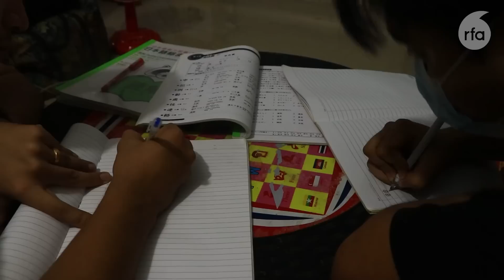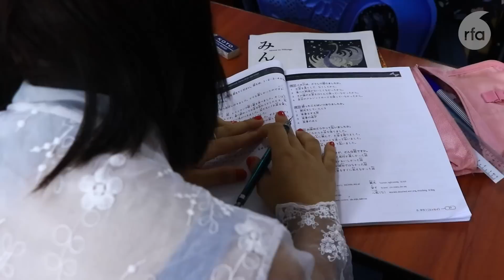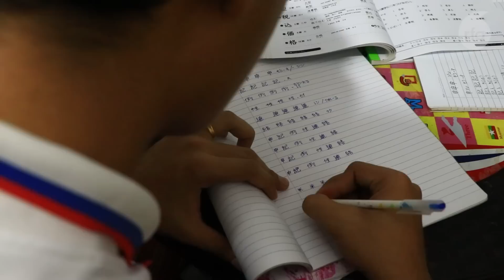အထွေထွေအကျပ်အတည်းကြောင့် လူငယ်တွေ ပြည်ပထွက် အလုပ်လုပ်ဖို့ အပြင်းအထန် ကြိုးစားနေ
■ မူလကတည်းက စီးပွားရေးဖွံ့ဖြိုးမှု အားနည်းတဲ့ မြန်မာနိုင်ငံမှာ အာဏာသိမ်းကာလ တစ်နှစ်ကျော်လာချိန်မှာတော့ အထွေထွေ အကျပ်အတည်းတွေကနေ ရုန်းထွက်လိုတဲ့ လူငယ်တွေဟာ ပြည်ပထွက်ပြီး အလုပ်လုပ်နိုင်ဖို့ အပြင်းအထန် ကြိုးစားလာကြပါတယ်။ အဲဒီအထဲမှာမှ နည်းပညာဖွံ့ဖြိုးပြီး လုပ်ခများများရနိုင်မယ့် ဂျပန်နိုင်ငံကို သွားချင်သူတွေ ပိုများလာတယ်လို့ လူငယ်တွေက ပြောပါတယ်။

ဒီအကြောင်းကို ကိုကျော်ဇင်သန်း က တင်ဆက်ပေးထားပါတယ်။
- Unicode

အေထြေထြအက်ပ္အတည္းေၾကာင့္ လူငယ္ေတြ ျပည္ပထြက္ အလုပ္လုပ္ဖို႔ အျပင္းအထန္ ႀကိဳးစားေန
■ မူလကတည္းက စီးပြားေရးဖြံ႕ၿဖိဳးမႈ အားနည္းတဲ့ ျမန္မာႏိုင္ငံမွာ အာဏာသိမ္းကာလ တစ္ႏွစ္ေက်ာ္လာခ်ိန္မွာေတာ့ အေထြေထြ အက်ပ္အတည္းေတြကေန ႐ုန္းထြက္လိုတဲ့ လူငယ္ေတြဟာ ျပည္ပထြက္ၿပီး အလုပ္လုပ္ႏိုင္ဖို႔ အျပင္းအထန္ ႀကိဳးစားလာၾကပါတယ္။ အဲဒီအထဲမွာမွ နည္းပညာဖြံ႕ၿဖိဳးၿပီး လုပ္ခမ်ားမ်ားရႏိုင္မယ့္ ဂ်ပန္ႏိုင္ငံကို သြားခ်င္သူေတြ ပိုမ်ားလာတယ္လို႔ လူငယ္ေတြက ေျပာပါတယ္။

ဒီအေၾကာင္းကို ကိုေက်ာ္ဇင္သန္း က တင္ဆက္ေပးထားပါတယ္။
- Zawgyi
လွတ်လပ်တဲ့အာရှအသံ
မြန်မာသတင်းနဲ့ဗီဒီယိုတွေ ကြည့်နိုင်ဖို့